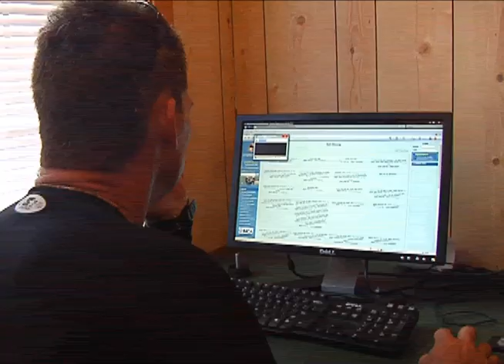Dive into Commercial Diving at CDA Technical Institute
Interested in becoming a Commercial Diver or Underwater Welder?  Learn more about the industry-leading training program at CDA Technical Institute. On the practical side, our students experience more time in the water working on projects than most other programs with a minimum 3,000 minutes of bottom time. Our program goes above and beyond the standard training by simulating the demands of a real commercial diver with daily physical training, 10-hour days, safety meetings, and a senior practical involving an overnight salvage project. CDA is committed to training students in a comprehensive and hands-on educational environment that will ensure they achieve success in the highly competitive world of commercial diving.